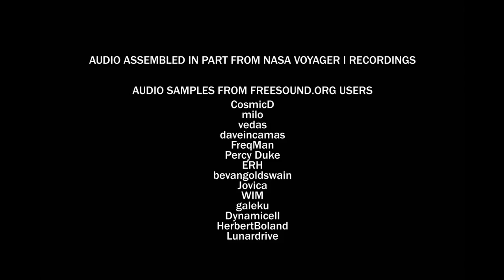Flawed Symmetry of Prediction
This video is about Flawed Symmetry of Prediction